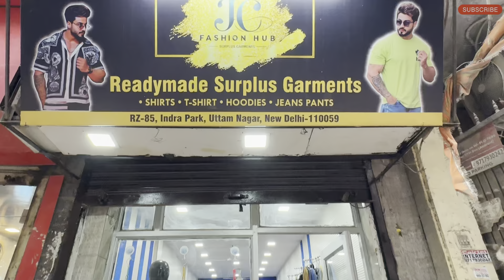Surplus Garment Sale upto 90% Off Diwali Offer | Cargo, Tshirt, Winter Jacket, Hoodie Diwali Sale